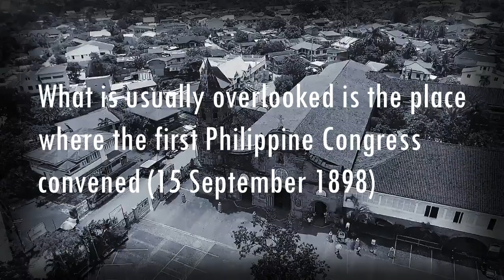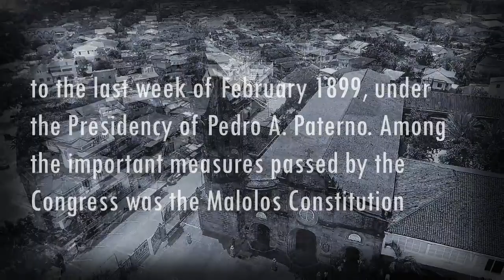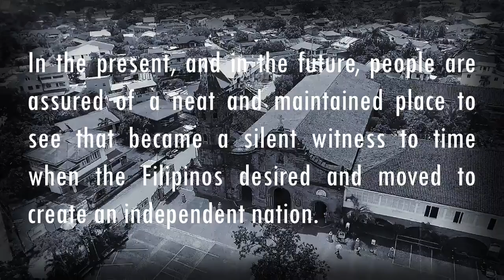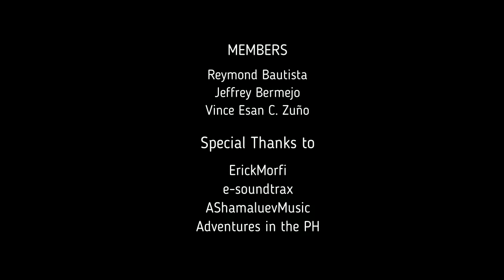Barasoain Church | History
Project in Philippine Government History

Thanks to:
ErickMorfi
e-soundtrax
AShamaluevMusic
Adventures in PH